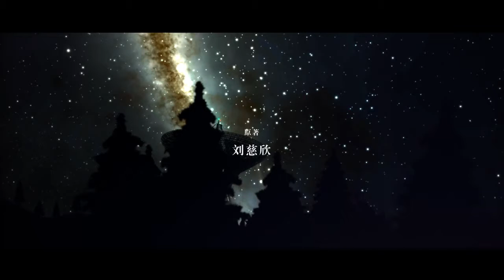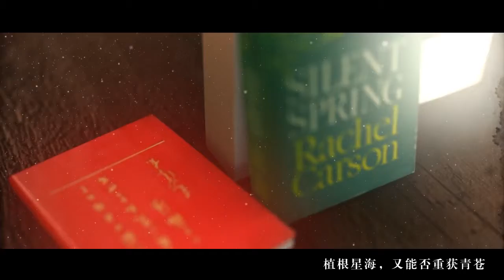【Wing翼】三体.叶文洁-岁月成碑【不才】Years to monument— Three Body Problem Fan song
原up主
STAFF详见PV末尾处。历时三个月终于做完了这个作品。作曲、编曲、分镜等，想表达的东西太多了，能粘合到一起很不容易。如果你细心观察会发现很多小细节，由于码率限制清晰度大打折扣。歌曲选自我们新专辑Travel Days需要高清PV，无损伴奏，歌曲下载等请移步： 最后看完PV请跟我一起喊：世界属于三体！！！
This is a fan song of the novel 3 body problem by Liu Cixin